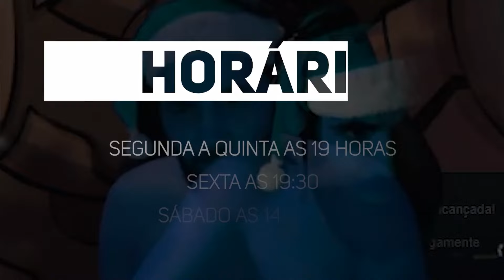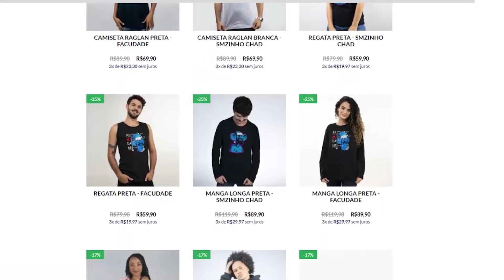COD: WARZONE PT#794 - Deu um lado tá ruim e do outro também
Joguei com o @Jonnyzul e @NiwtonJunior